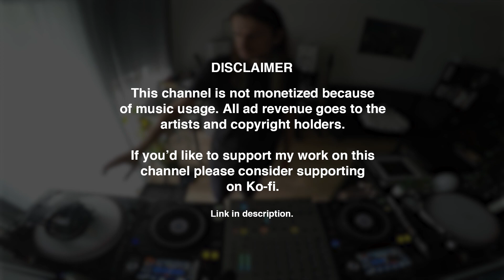Deep & Raw Techno Mix // Unit Null #48 by Leonhardt März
Episode 48 of Unit Null hosted by Leonhardt März. Recorded for RewindIt.fm.

Tracklist:
00:00 Luca La Rocca - Smooth
04:53 Unknown Artist - Sims
09:06 Kiuper, C-System - Bow Shock
12:25 Rohar - Plasma
16:26 Oscar Escapa & Linear - Raw Sensation
20:40 Axel Karakasis - Wave Cruising
24:39 Gary Beck - Pepper Track
28:46 Deas - Flux
31:46 Oscar Escapa & Linear - Geometric Accuracy
34:52 VSK - Wrap
39:00 Cave - Skolopender
43:53 Ferdinger - A Sense Of Urgency
47:43 Bailey Ibbs - Manic Room
51:17 Sera J - Delusion
54:10 Toni Alvarez - The Renegade
57:16 Deas - Dark Line
01:00:34 Lars Huismann - Portal